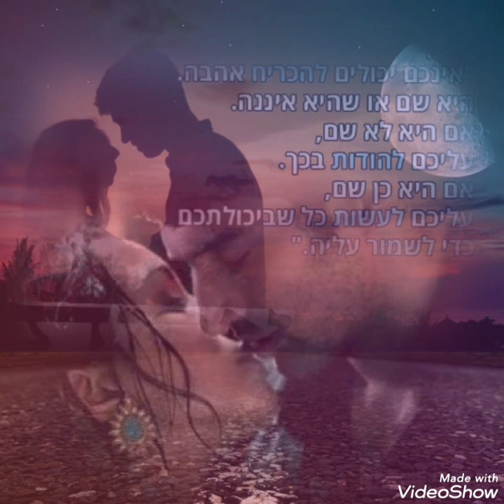Bisrat Surafel - Man - New Ethiopian Music 2019 (Official Video)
Bisrat Surafel - Man | ማን - New Ethiopian Music 2019